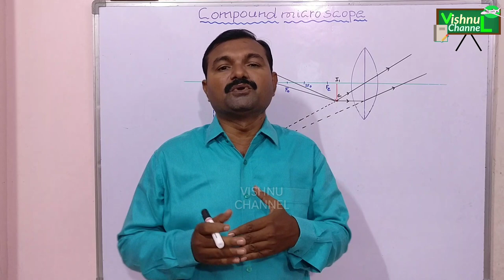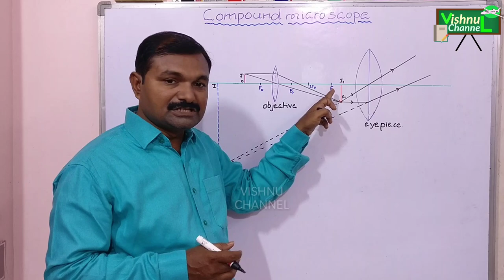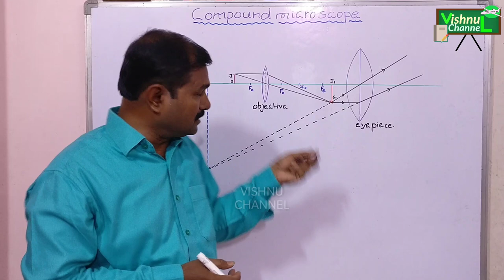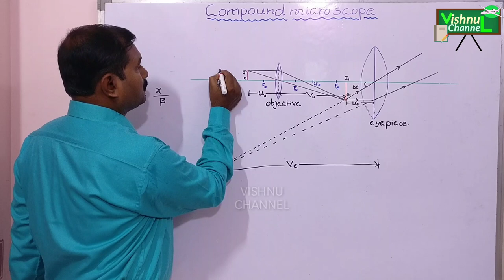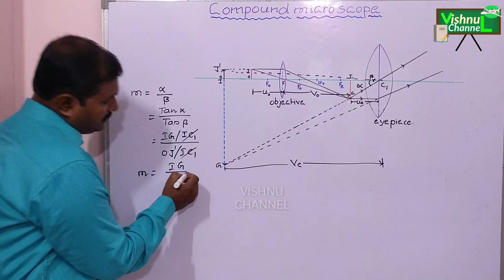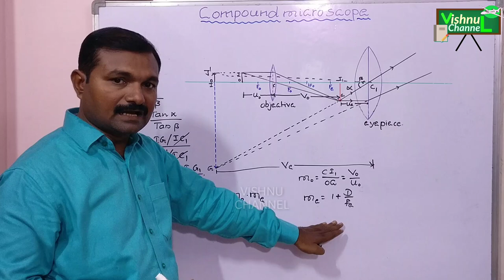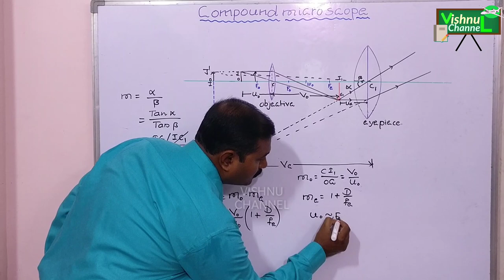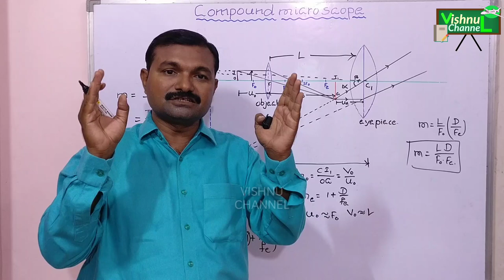Compound microscope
VishnuPhysics an optical instrument for forming magnified images of small objects, consisting of an objective lens with a very short focal length and an eyepiece with a longer focal length, both lenses mounted in the same tube